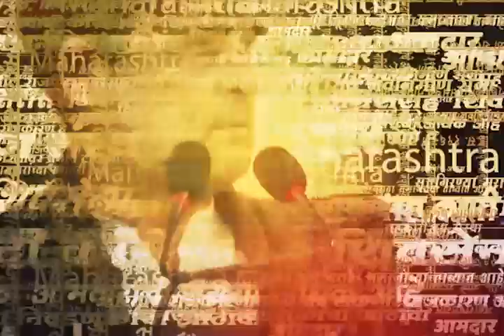Sushma Andhare Speech | आमच्यावर आल्यावर आम्ही कुणाला सोडत नाही...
Uploaded by : jk